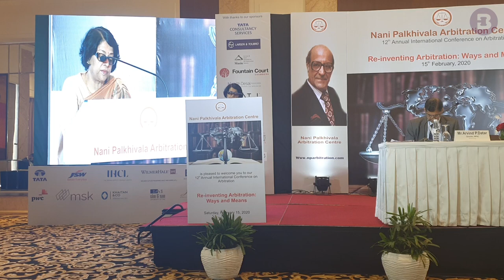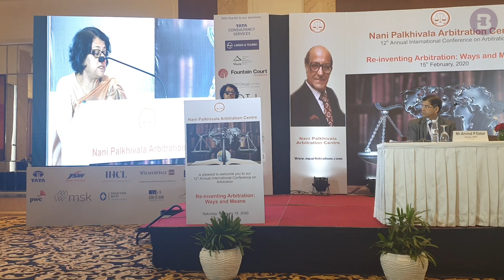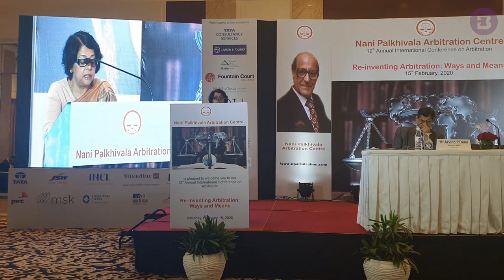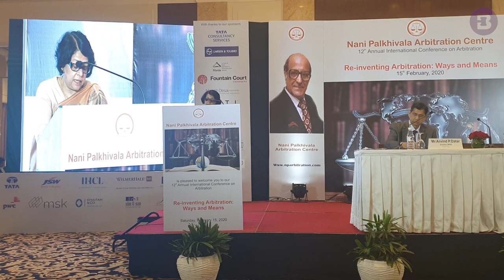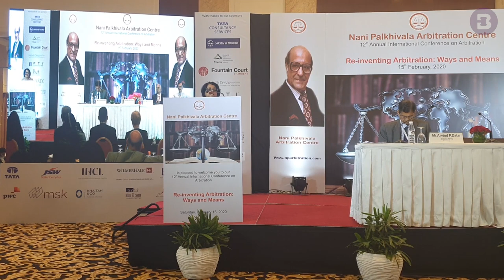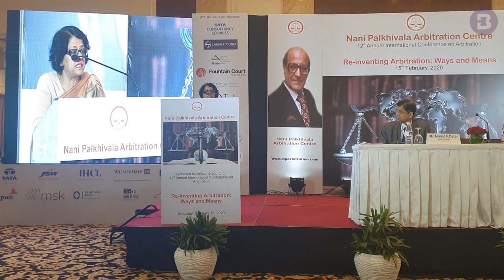Justice Indu Malhotra delivers Keynote Address at NPAC Conference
Justice Indu Malhotra speaks on Arbitration Amendments and the way forward at the Nani Palkhivala Arbitration Centre Annual Conference